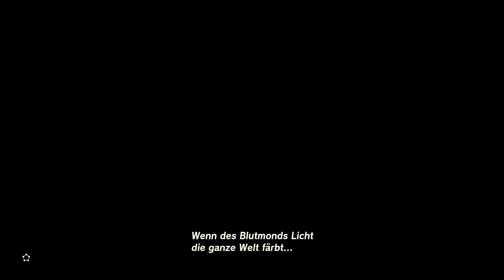Let's Play - THE LEGEND OF ZELDA - TEARS OF THE KINGDOM - [055] - [DEU/GER]